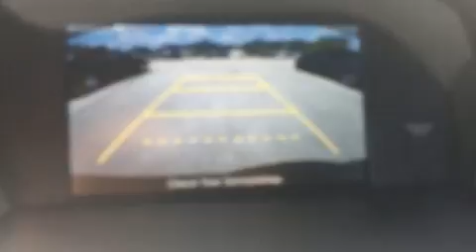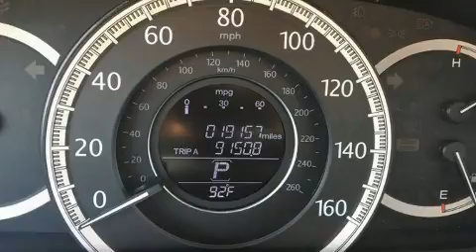2015 Honda Accord LX in Palm Harbor, FL 34684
Courtesy Palm Harbor Honda

Experience driving perfection in the 2015 Honda Accord. This 4 door, 5 passenger sedan has not yet reached the 20,000 mile mark! Smooth gearshifts are achieved thanks to the efficient 4 cylinder engine, and for added security, dynamic Stability Control supplements the drivetrain. Top features include front bucket seats, a tachometer, speed sensitive wipers, air conditioning, fully automatic headlights, tilt and telescoping steering wheel, cruise control, and more. Audio features include a CD player with MP3 capability, and 4 speakers, providing excellent sound throughout the cabin. Honda also prioritized safety and security with features such as: dual front impact airbags with occupant sensing airbag, front side impact airbags, traction control, brake assist, a security system, and 4 wheel disc brakes with ABS. This car was designed with safety in mind, allowing you to drive with even greater assurance. This vehicle has achieved Certified Pre-Owned status, by passing Honda's comprehensive certification process, including an exhaustive 150-point inspection! We know that you have high expectations, and we enjoy the challenge of meeting and exceeding them! Please don't hesitate to give us a call.